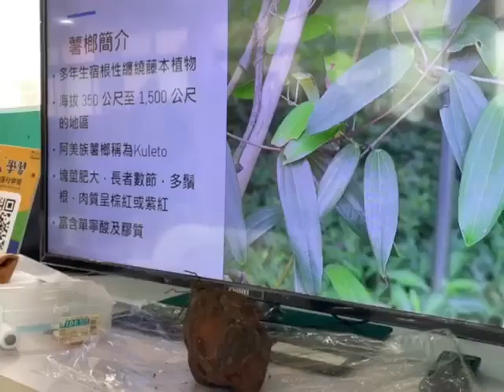111年度行動新北市原住民族部落大學 行動巡迴成果展(汐止)